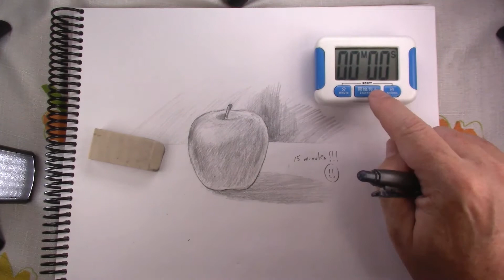005 Apple - Fifteen Minute Drawing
New Light Setup